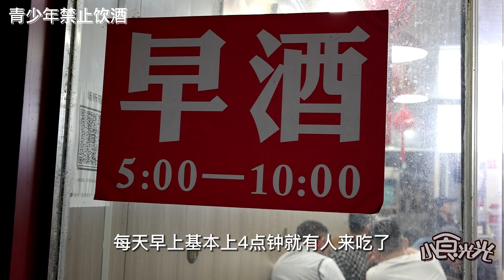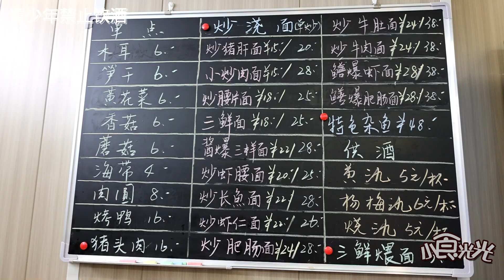江苏常州喝早酒，人均消费100起，便宜反倒没人吃，人人能喝斤八两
大家好，这里是小食光光！
相信每一个吃货都有一颗积极向上的心，
卡姆昂来吧微胖才是境界！
喜欢吃的帅哥、美女、大叔、大妈、大哥、大姐们，

江苏常州喝早酒，人均消费100起，便宜反倒没人吃，人人能喝斤八两 "我们的视频旨在向观众展示美味食品的制作方法，所有食材都来自可靠合法的渠道。"